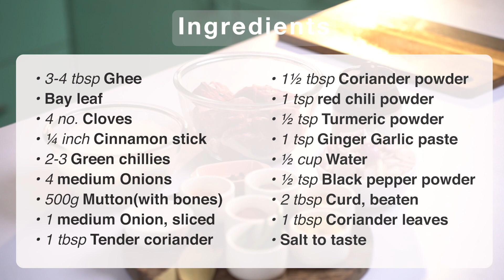Ultimate Mutton Bhuna Recipe I Bhuna Gosht I Papiriko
Hey everyone!

Today, we have a mouth-watering dish for you - Mutton Bhuna, also known as Bhuna Gosht in some regions.

Here are the ingredients needed for Mutton Bhuna:

3-4 tbsp Ghee
Bay leaf
4 no. Cloves
¼ inch Cinnamon stick
2-3 Green chillies, broken into half
4 medium Onions
500g Mutton( with bones)
1 medium Onion, sliced
1 tbsp Tender coriander stem, roughly chopped
Salt to taste
1 ½ tbsp Coriander powder
1 tsp red chili powder
½ tsp Turmeric powder
1 tsp Ginger Garlic paste
½ cup Water
½ tsp Black pepper powder
½ tsp Kewra water (optional)
2 tbsp Curd, beaten
1 tbsp Coriander leaves with stem chopped

Heat 4 tablespoons of ghee in a pressure cooker over medium heat. The slow-cooking process of Ashirvad Svasti Ghee enhances the flavor of the dish.

Once the ghee is hot, add the whole spices one by one.

When the spices release their aroma, add chopped onions and green chilies. Fry the onions until they turn a medium brown.

Now, add the mutton to the cooker and toss in freshly cut coriander. Cook on medium flame for 4 to 5 minutes.

After 5 minutes, add the powdered masalas - coriander powder, red chili powder, and turmeric powder. Mix well.

Add ginger-garlic paste to the mixture and continue to cook.